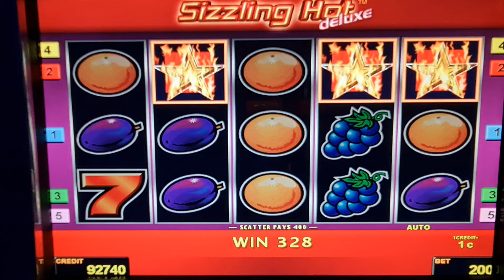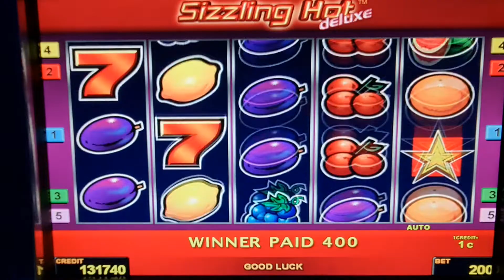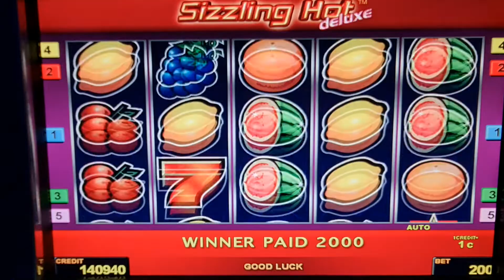sizzling hot! #2 Euro Bet ! slot machine! Freispiele!novoline